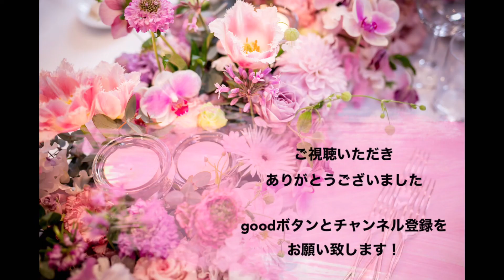パウンドケーキ型 色々と使わないともったいない！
パウンドケーキ型を使って簡単なパンを焼きます
ワインにも合う　ベーコンチーズパンです